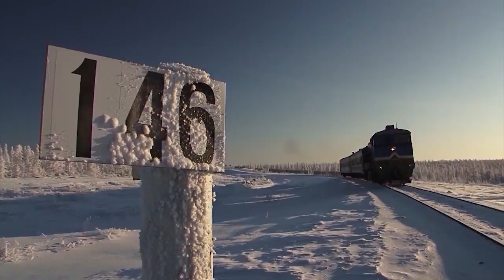Россия из окна поезда (Второй Сезон) №11.Тамань